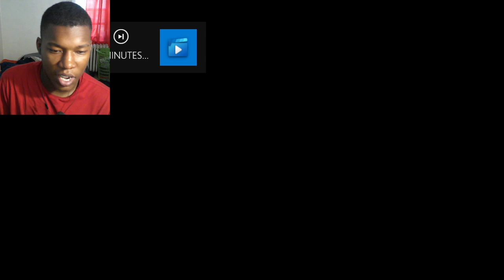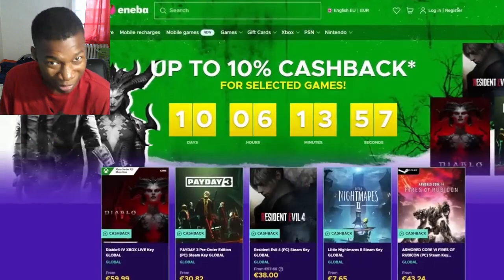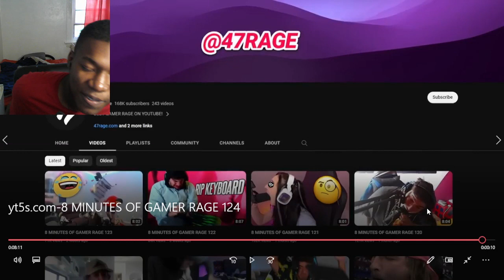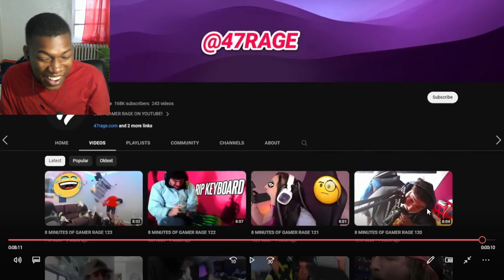8 MINUTES OF GAMER RAGE 124 REACTION